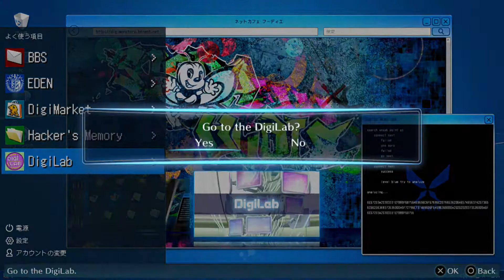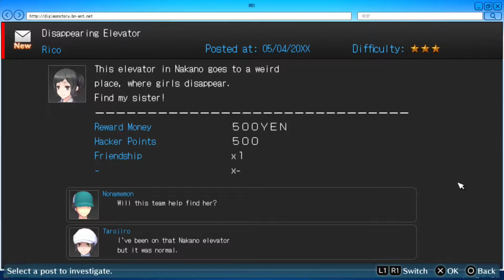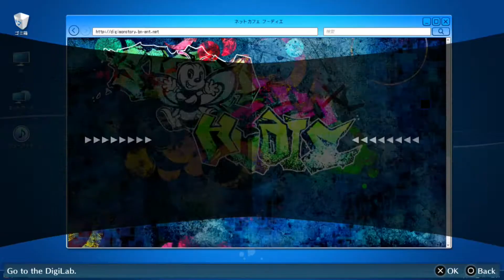Let's Play Digimon Story: Cyber Sleuth - Hacker's Memory - Part 10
YOINKS SCOOB, A G-G-G-G-GHOST FLOOR